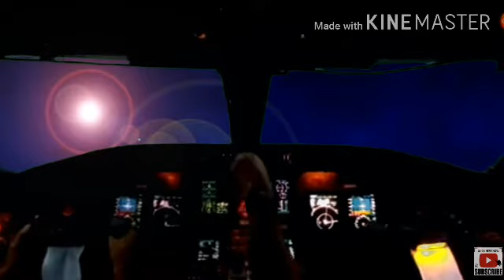Movie airplane fighter nerf war